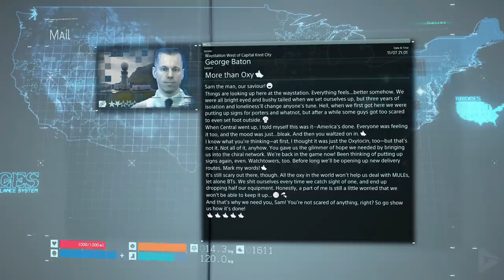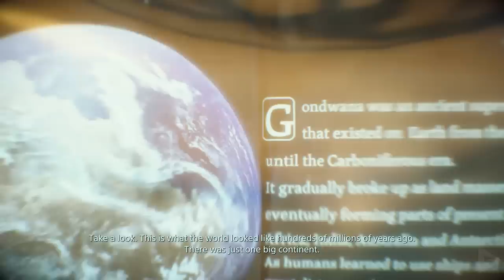DEATH STRANDING All Cutscenes (Part 2) Game Movie 1080p HD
— Hideo Kojima